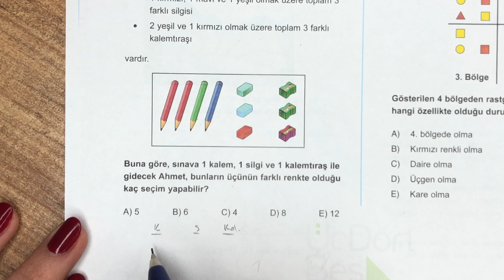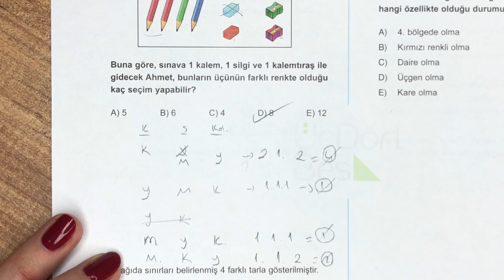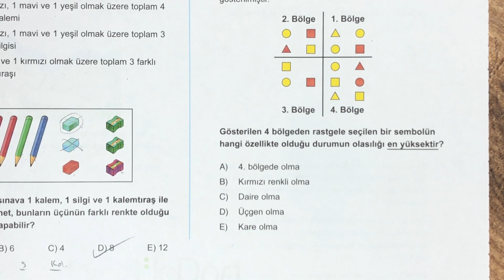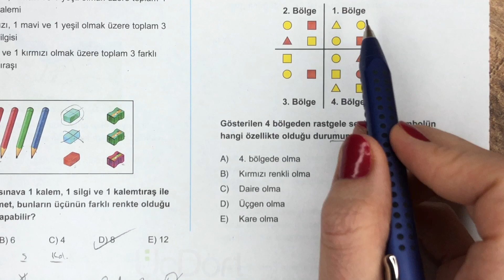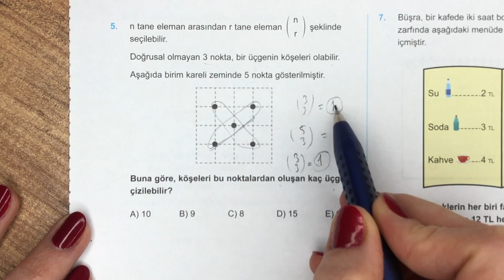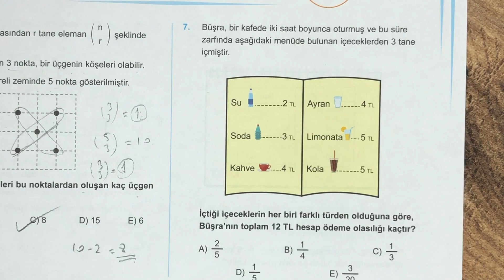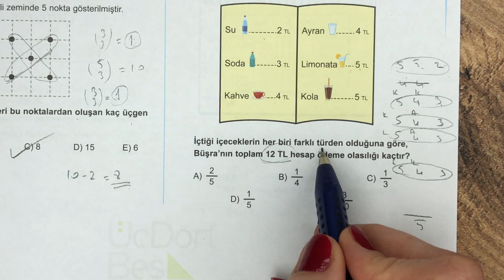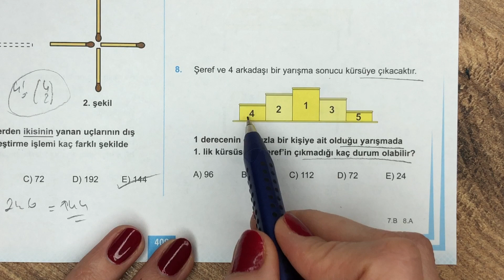(2022)345 TYT MATEMATİK | SAYMA-OLASILIK ÖSYM-1 | yks2022 tyt2022 2022tayfa #345